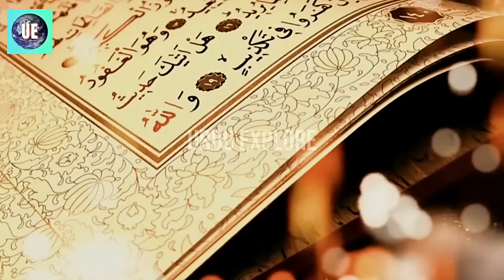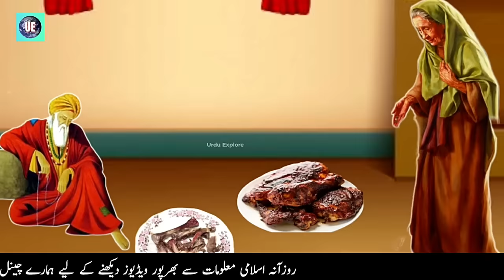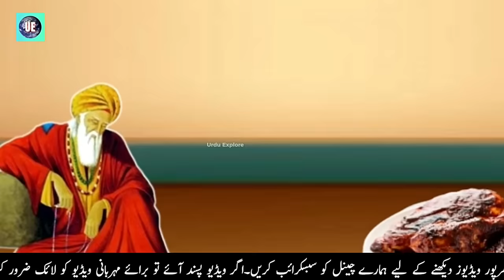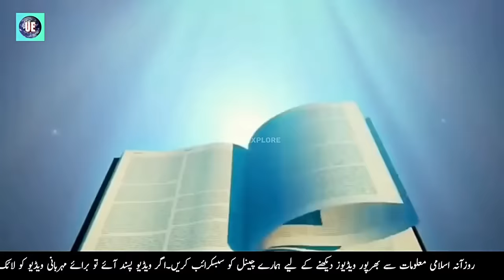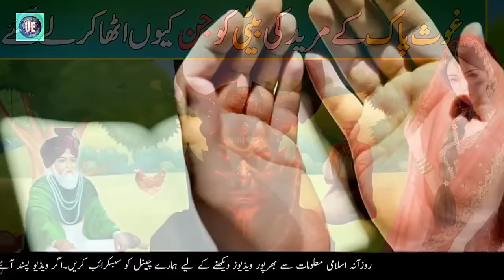Discovering the Impact of Hazrat Sheikh Abdul Qadir Jilani miracles | Urdu Explore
Embracing Divinity, Uncovering the Virtues of a 12th Century Religious Sage

Welcome to our enlightening and spiritually enriching video, where we embark on a profound journey through the mystical world of the great Sufi saint, Hazrat Abdul Qadir Jilani, lovingly known as Ghous Pak. In this captivating exploration, we delve deep into the extraordinary life and divine experiences of this revered spiritual master, featuring Ghous Pak Ka Waqia, Ghous Pak Ki Karamat.

Ghous Pak, a name that resonates with millions, stands as a symbol of unwavering faith, compassion, and divine blessings. Join us as we uncover the miraculous events of Ghous Pak Ki Karamat - the awe-inspiring miracles that have inspired generations of believers and strengthened their faith across the ages. Tales of healing and supernatural occurrences showcase the boundless spiritual power of Hazrat Abdul Qadir Jilani.

Throughout the video, we'll explore the mesmerizing Ghous Pak Qawali, an enchanting musical tradition that celebrates the spiritual journey of Hazrat Abdul Qadir Jilani. Through these qawalis, the divine love and profound teachings of Ghous Pak are beautifully conveyed, leaving a lasting impact on those who listen.

Our exploration also includes insights into Ghous-ul-Azam's shrine, a sacred place of reverence and devotion, where countless devotees seek solace and blessings. We'll reflect on the spiritual teachings of Ghaus-ul-Azam, emphasizing his powerful quotes and sayings, which continue to resonate with humanity.

Furthermore, the video offers glimpses into Hazrat Ghaus-e-Azam's life and contributions, presenting a comprehensive biography of Sheikh Abdul Qadir Jilani. From his early history to his teachings and spiritual legacy, we seek to understand the profound impact this great religious personality had on the spiritual landscape.

Join us on this transformative journey as we celebrate the spiritual legacy of Ghous Pak and the profound impact he had on humanity. Let us together immerse ourselves in the mystical stories, qawalis, and manqabats of Ghous Pak, drawing inspiration from his boundless love and compassion for all beings. Through this video, may you find solace, guidance, and a deeper connection with the divine presence.